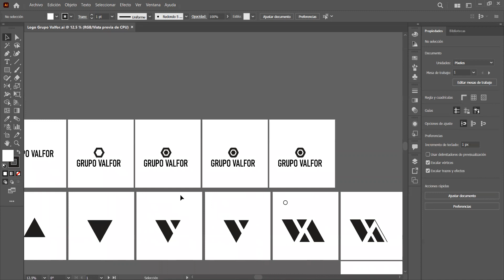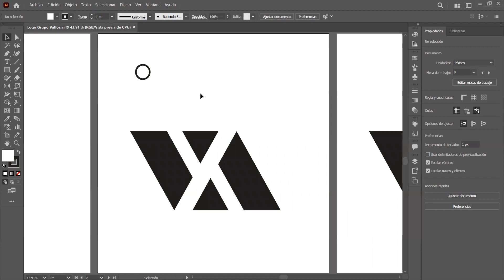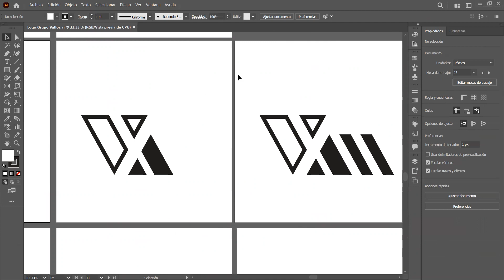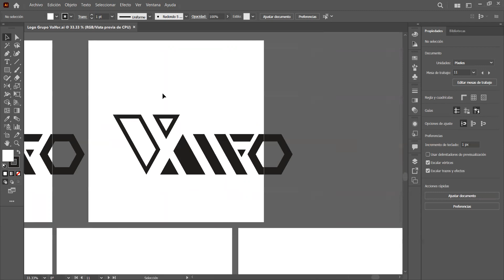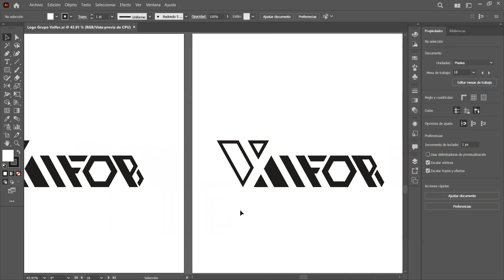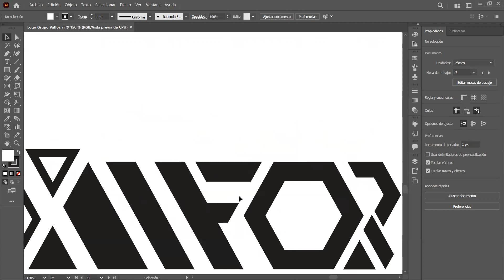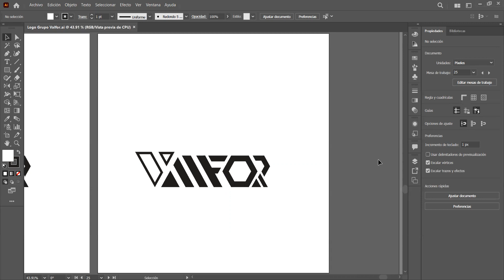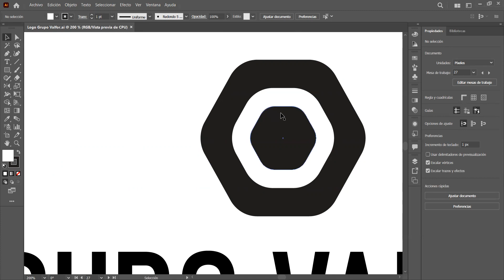Diseños preliminares - Grupo Valfor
Primera fase del proceso de diseño
Giro: Comercializadora/servicios outsourcing
Los diseños están basados en las respuestas, comentarios y solicitudes por parte del cliente.